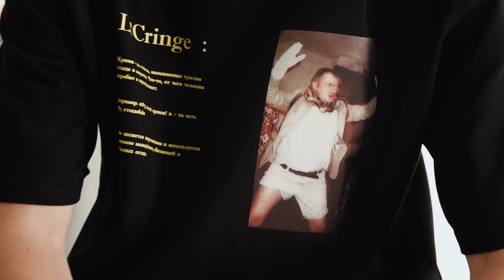САМЫЙ ХАЙПОВЫЙ ШМОТ - LA'CRINGE